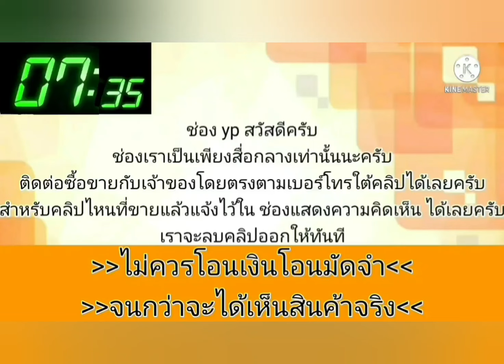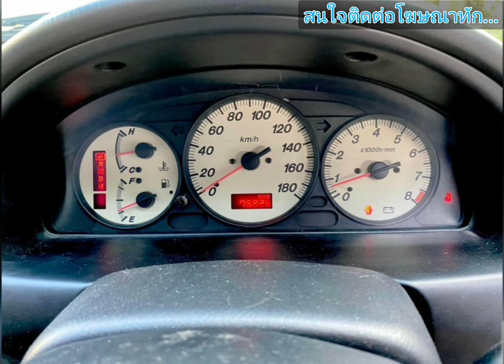✅ขายครับรถบ้านสภาพดี รถพร้อมใช้สุดๆ💚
2004 Mazda protege
฿49,000
ไมล์แท้76000โล หายาก1ใน100
ขายครับ Mazda 323 protege 2.0 GT ภายในตัวนอก เรือนไมล์ขาว เครื่องยนต์หัวฉีด2.0แรงๆ เครื่องดีมากไม่มีหลวม เกียร์.ออโต้ เปลี่ยนนุ่ม ใช้แบบทิปทรอนิคได้ รถแอร์เย็นช่ำหนาวเลย เครื่องเกียร์ช่วงล่างดีมากแน่นๆ ไม่มีปัญหาเรื่องความร้อน ขับทางไกลออกต่างจังหวัดได้สบาย กระจกไฟฟ้าขึ้นลง4บาน ปรับข้างไฟฟ้าใช้งานได้ครบ แม็กสวยขอบ15 ยางApollo ดอกหนายังดีทั้ง4เส้น รถผู้หญิงใช้แค่2มือส่วนมากจอด วิทยุCD USB ของJVC รถไมล์น้อยมากหายาก1ใน100คัน 76000กว่าโล รถเดิมๆบ้านๆไม่มีพลิกคว่ำจมน้ำชนหนัก

📍ดูรถได้ที่ ถนนพระราม2 บางขุนเทียน-ชายทะเล
                     วัดหัวกระบือ กรุงเทพ

             ☎️สนใจโทร 093/285/0491 เต้ย
.ลองดู สินค้าอื่น